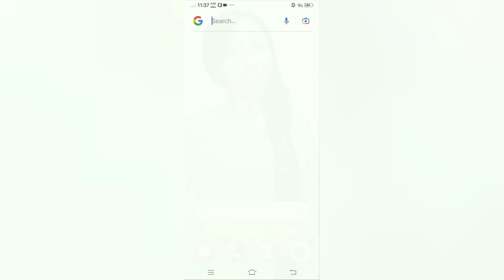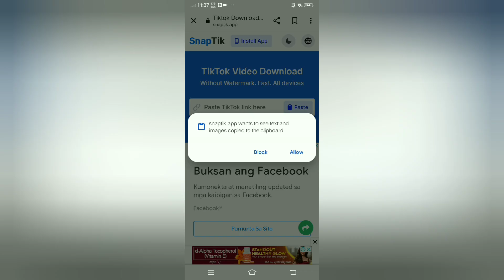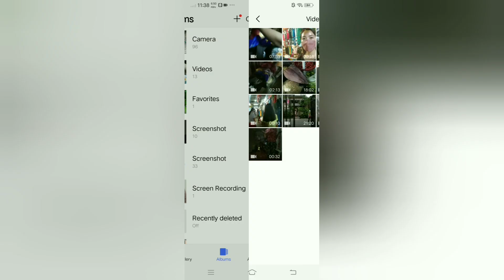How to download tiktok video without watermark or Paano magsave ng walang watermark. (Quick&easy)